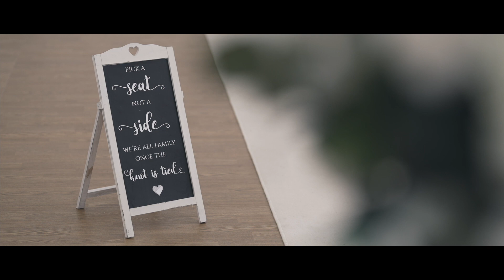Ellie + Michael - The Fennes Wedding Film - Instagram edit | Boutique Wedding Films & Photography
The Southeasts most experienced wedding videographer & photographer team.

Boutique Weddings are a creative Essex & London wedding videographer and photographer team. Working throughout the Southeast, Kent Surrey Suffolk, Herts/Hertfordshire plus the whole of the UK.

Working in a relaxed reportage style Boutique Wedding Films & Photography love nothing more than capturing timeless moments our couples can cherish for a lifetime.

Checkout our main portfolios via the links below;